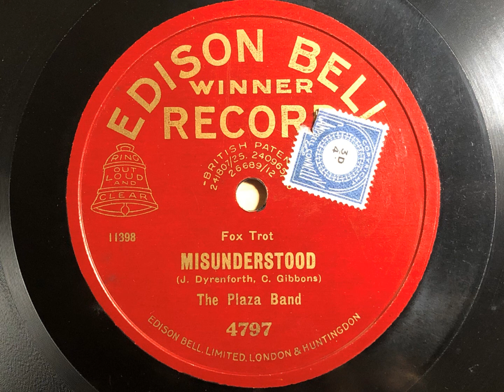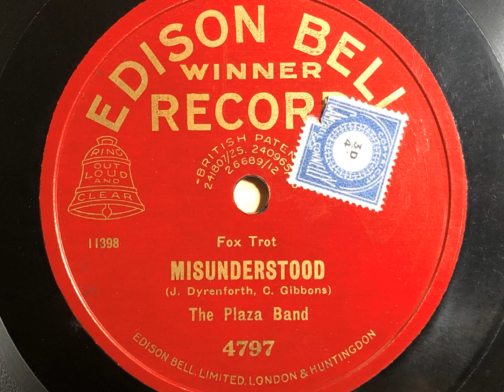Misunderstood - The Plaza Band (Harry Hudson) - Edison Bell Winner 4797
Another delightful Harry Hudson recording of a Carroll Gibbons/James Dyrenforth composition, with some lovely solos by the lead trumpet player, Murray Dempsey.

THE PLAZA BAND (HARRY HUDSON)

London, c. January 9, 1928